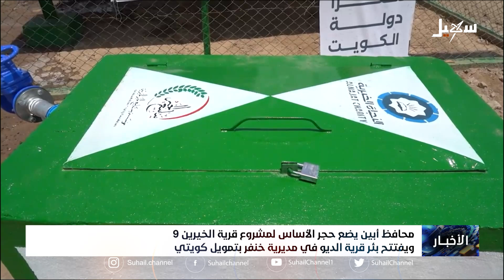محافظ أبين يضع حجر الأساس لمشروع قرية الخيرين و يفتتح بئر قرية الديو في مديرية خنفر بتمويل كويتي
قناة_سهيل# ‪